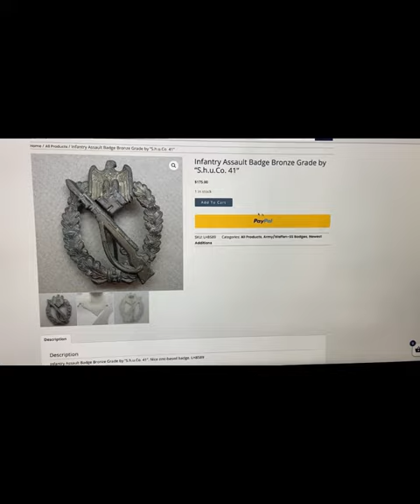Destroying 200$ worth WW2 German medal 😱🤯 ❗️❗️❗️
Destroying 200$ worth  WW2 German infantry assault badge❗️❗️❗️ Will do more videos of destroying WW2 nazi, third reich items ( medals, badges, uniforms , helmets, documents etc)

Step by step will improve quality of videos!